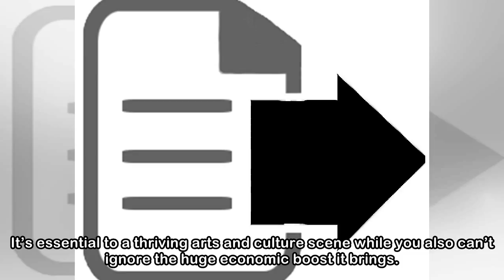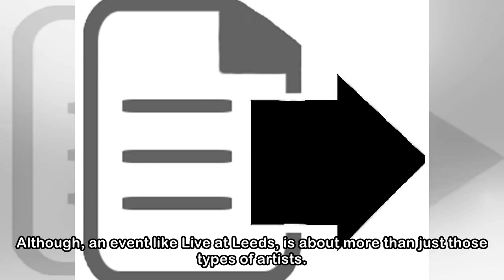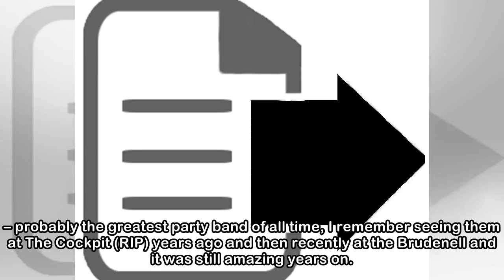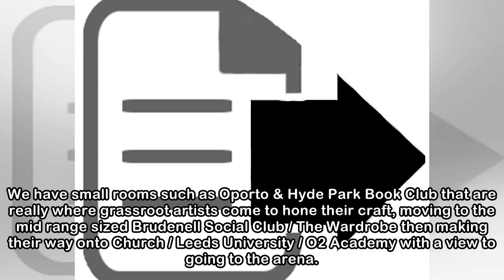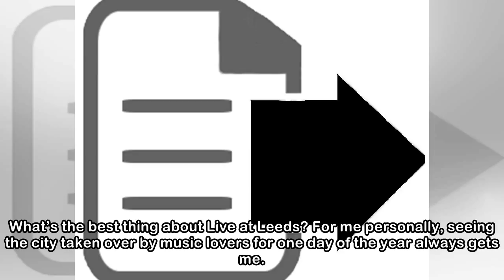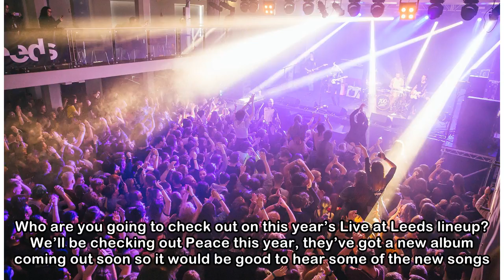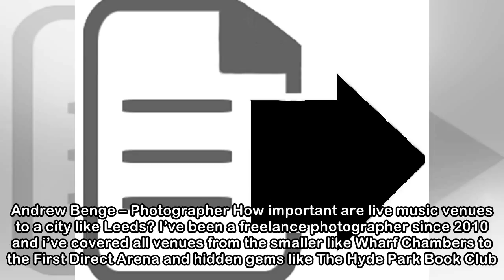Why Leeds is one of the best UK cities for live music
Live at Leeds festival - one of the best events to discover the best and brightest on the UK new music scene - is almost upon us.  To celebrate that fact, The Independent caught up with some of Leeds'...